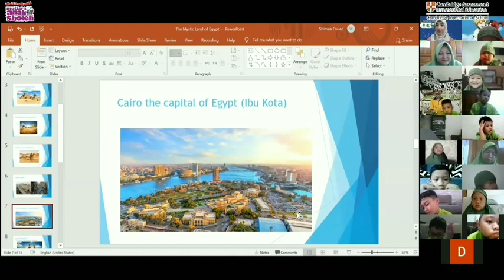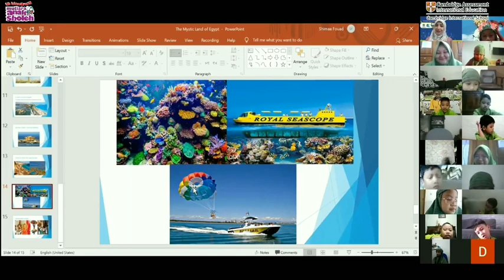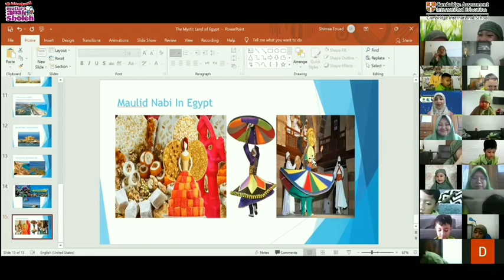Let's Learn Egypth with Miss Shima | First Grade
Hi...kiddos!!!
We can get in touch with guest teacher, Miss Shima.
It inspires you to go International... go..go.go